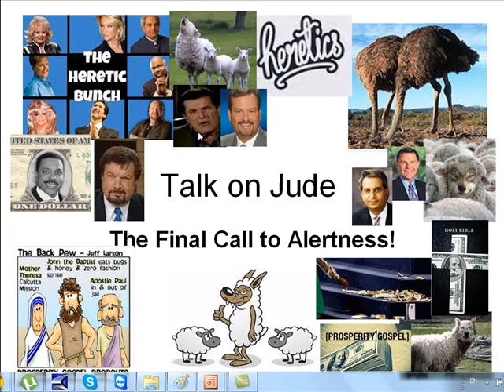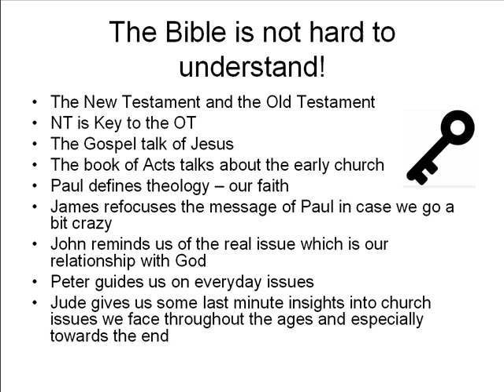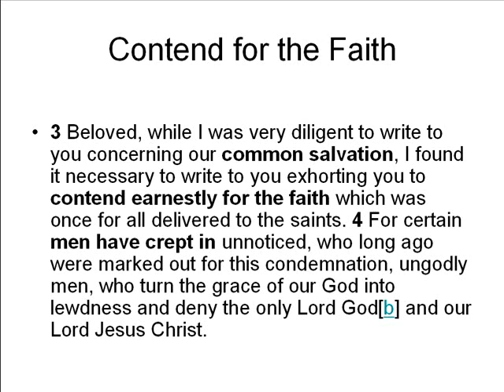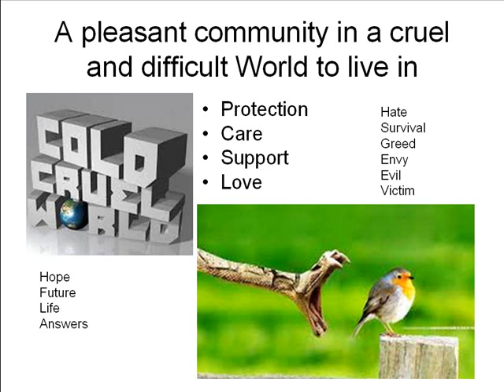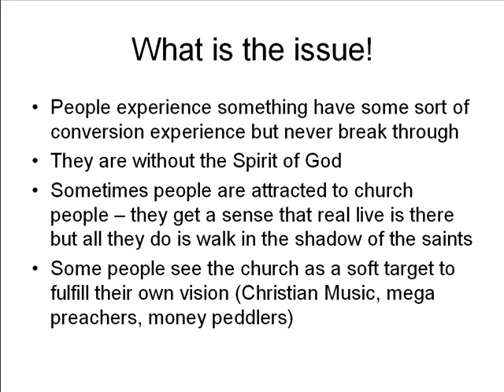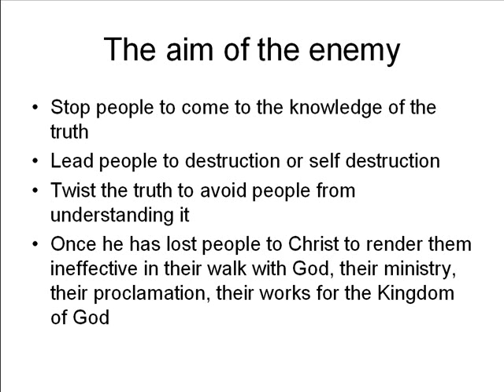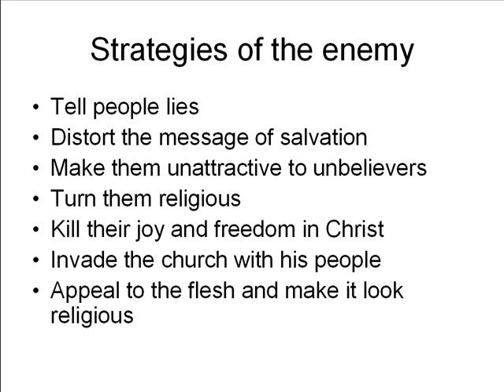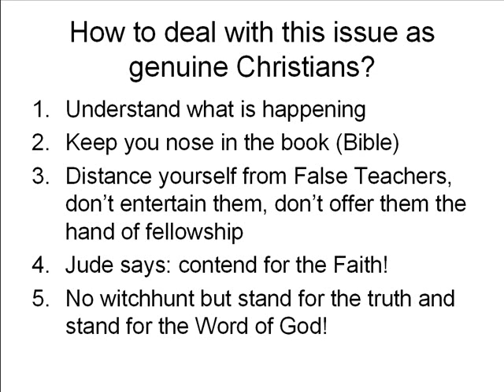False Teachers and Prophets - The strategy of the Enemy - Talk on Jude!